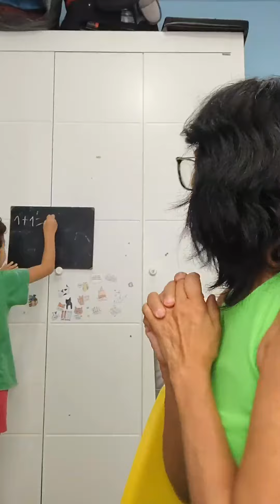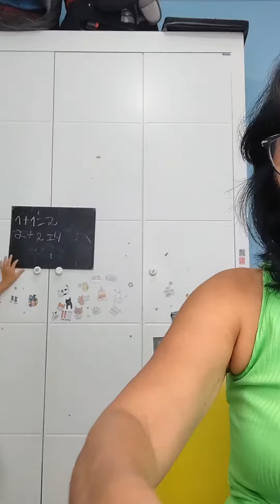Brinque com seus netos,pois passa muito rápido 🥰